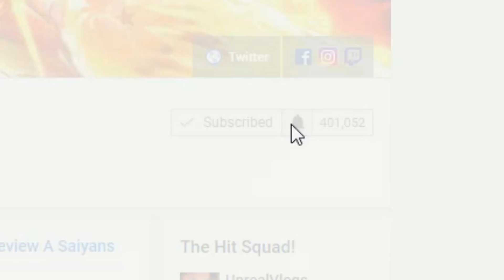A New Potara Fusion In Dragon Ball Super?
The rules of the Tournament of Power have once again changed, allowing potara earrings to now be legalized as it is permitted that fighters may use fusion to fight but will this benefit Universe 7's chances in seeing a NEW fusion? Will Dragon Ball Super introduce Vegito again? Android 35? Gokhan? Or will Beerus NOT allow fusion to go through?